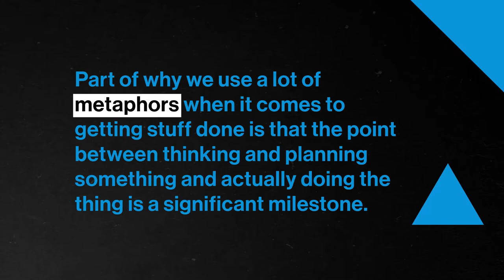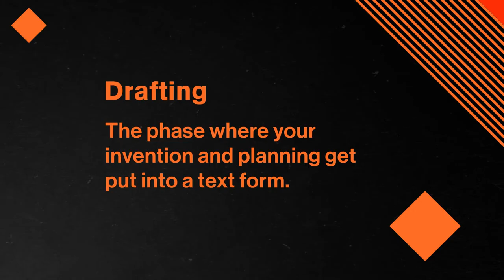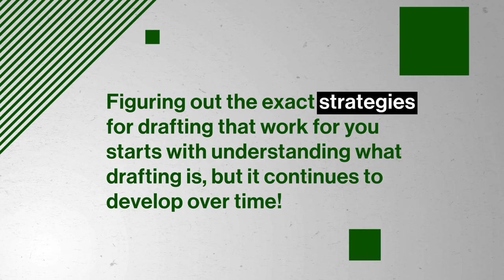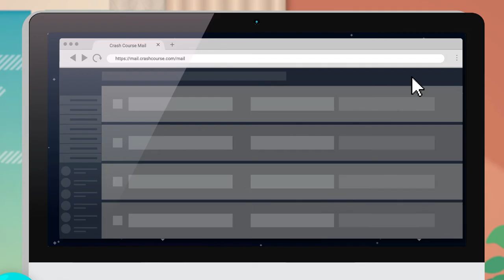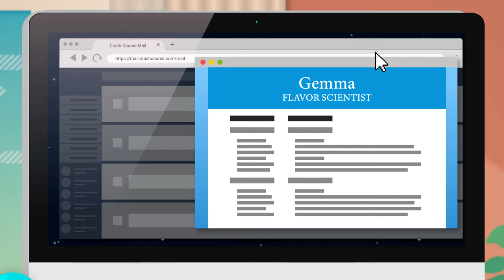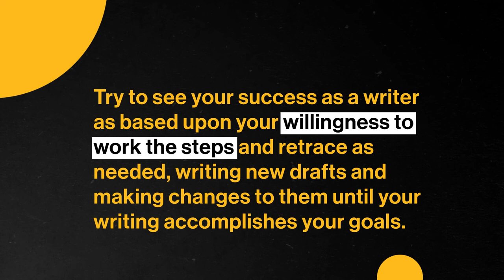The Writing Process: Drafting | Rhetoric & Composition | Study Hall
Drafting ≠ Writing. While writing might refer to the physical act of putting pen to paper, it also refers to the entire imaginative, research, and creation process of written communication. Turning our preliminary ideas into rough pieces of writing is a solid step on our path towards the final product!

In this episode, Dr. Emily Zarka dives into the process of drafting and how it can help us create our best writing!
You're already learning about writing and composition — why not get credit for it?

Now you can take top-tier college courses with Study Hall! Study Hall videos are available to watch at no cost, and first-year courses are $25 to sign-up and begin coursework. Once you're satisfied with your grade, receive credit for only $400.
Chapters:
0:00 - Introduction
1:48 - What is drafting?
4:18 - Understanding the drafting process
8:19 - Conclusion